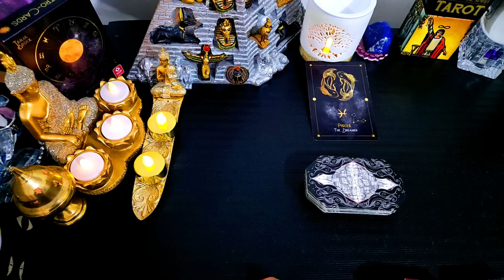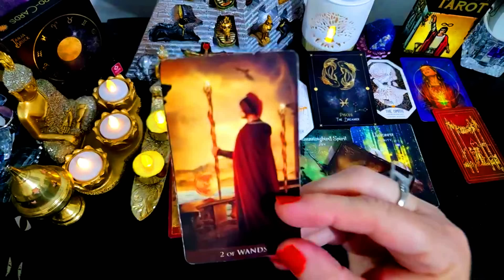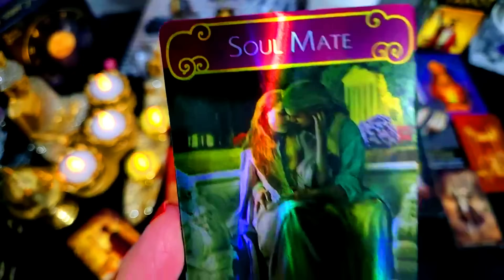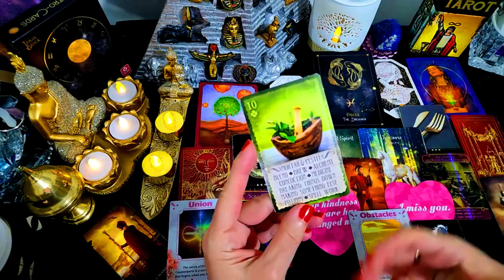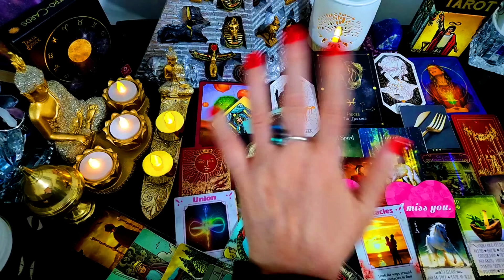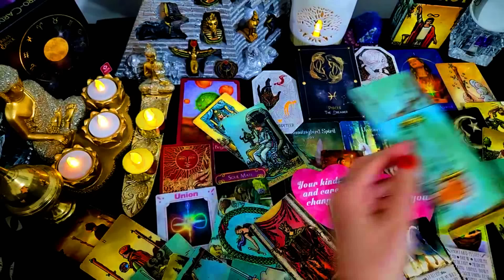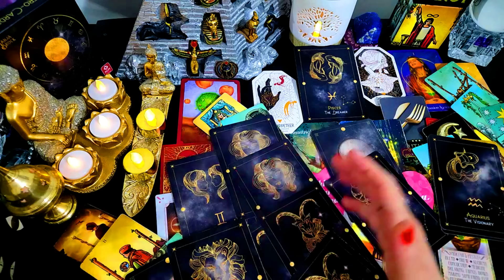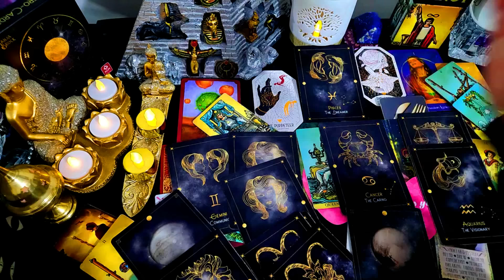PISCES🎈⭐NEEDS TO 👀! 55🎈⭐🎈⭐BLESSINGS! 🎈⭐GREAT NEWS! ⭐TAKE ACTION💞💰UNEXPECTED WEALTH💰🎈💰⭐DECEMBER 2024